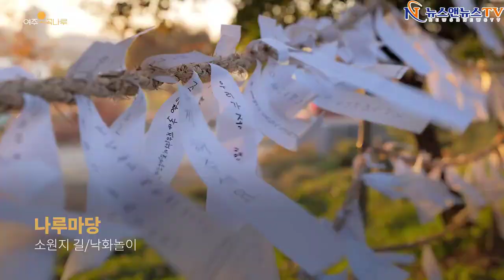2023 오곡나루축제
2023 오곡나루축제